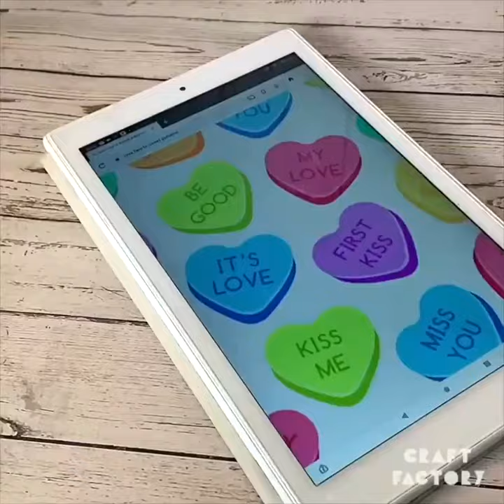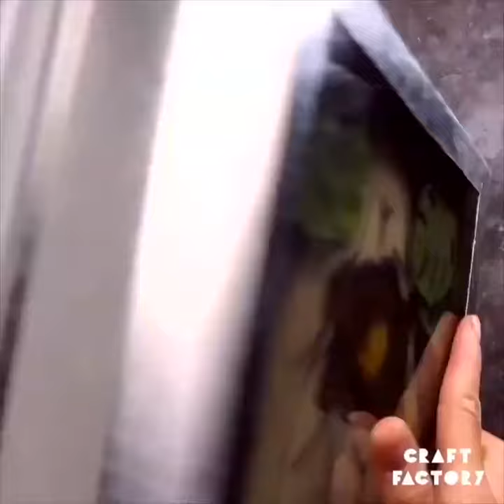Whimsical Confections: Fun & Creative 2D Cakes, Jelly Cakes, and Beyond! | Craft Factory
Dive into a world of whimsy and creativity with our captivating showcase of fun and innovative edible delights! In this delightful exploration, we unveil exciting techniques to craft playful 2D cakes, mesmerizing jelly cakes, and a myriad of other inventive edible creations. From whimsical designs to vibrant flavors, join us as we discover the joy of turning cakes into artistic expressions and jellies into edible wonders.